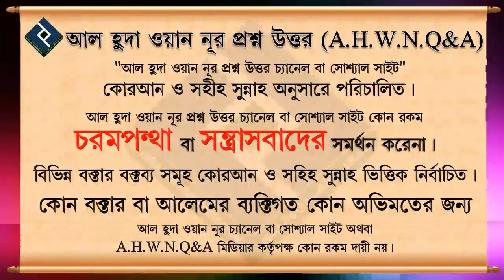ইসলামিক শিক্ষা প্রতিষ্ঠানে বছর পূর্তি উপলক্ষে অনুষ্ঠান ᴴᴰ┇শাইখ আইনউদ্দিন আল আইনি